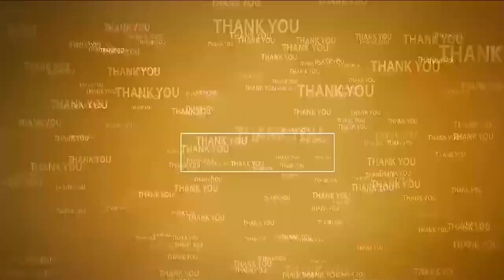సాయినాథుని ఆశీస్సులు అంద‌రిపై ఉండాలి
- రాష్ట్ర మంత్రి డాక్ట‌ర్ పొంగూరు నారాయ‌ణ‌
- కిసాన్ న‌గ‌ర్‌లోని సాయినాథునికి ప్ర‌త్యేక పూజ‌లు
- మైపాడు గేటు సెంట‌ర్‌లో ఆంజ‌నేయ‌స్వామి ద‌ర్శ‌నం, ఘాట్ సంద‌ర్శ‌న